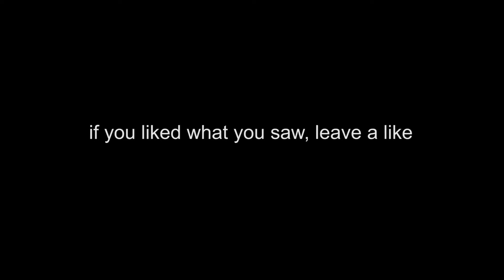THE ALL TIME DBACKS RAKE!! MLB THE SHOW 21